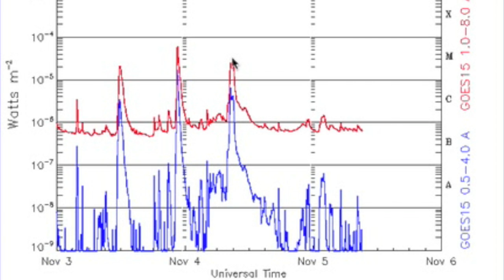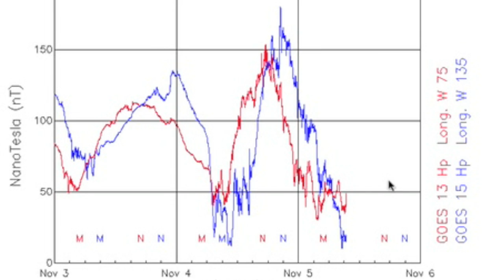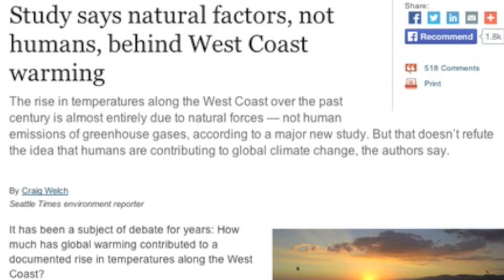M7 Solar Flare, Nevada Earthquakes | S0 News November 5, 2014